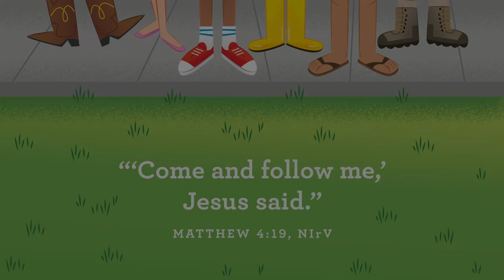Propel Jr Online 3/6/22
This week we start our new series "Put On Your Shoes" you do not want to miss it.